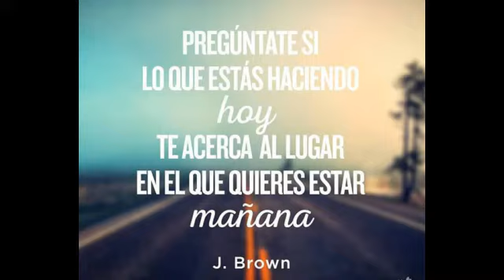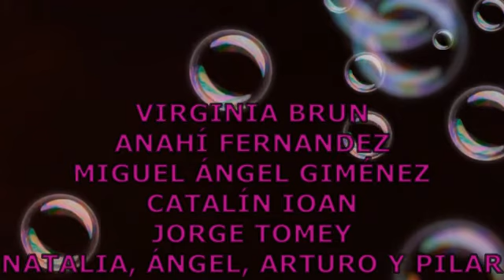Calatayud, cómo estarás mañana-Ségeda Calatayud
Segundo vídeo ganador de la categoría 'Vídeo personas con discapacidad' del concurso 'Qué bello es vivir en mi pueblo' organizado por la Cátedra DPZ sobre Despoblación y Creatividad en la edición de 2019.